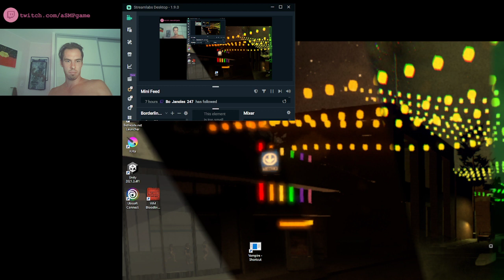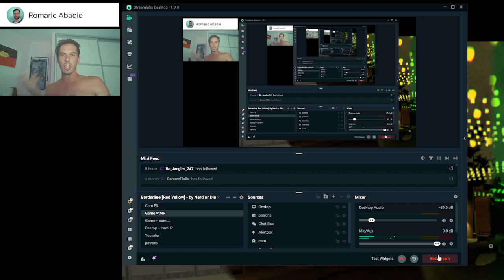Sweet, sweet redemption.. 8/15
Come follow me in search of that sweet redemption. Replaying vampire the masquerade a quater of a century later.

Discover the making of of the game i'm buildind inspired by Redemption at @vampireLFD -- Watch live